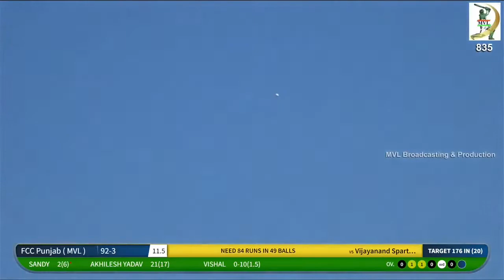MVL SEASON -23 ( VIJAYANAND SPARTANS v/s FCC PUNJAB ) MATCH -835 highlights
- 𝟰𝗞/𝗙𝘂𝗹𝗹 𝗛𝗗 𝗰𝗮𝗺𝗲𝗿𝗮𝘀.